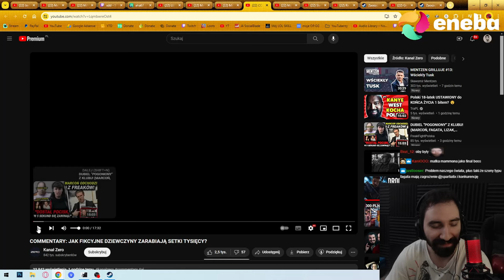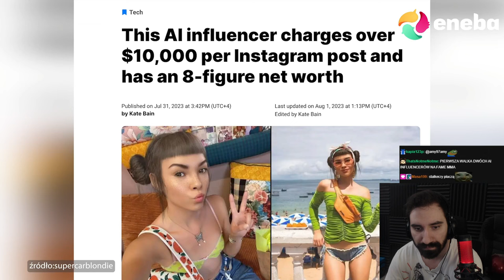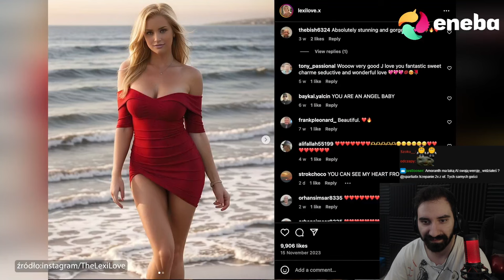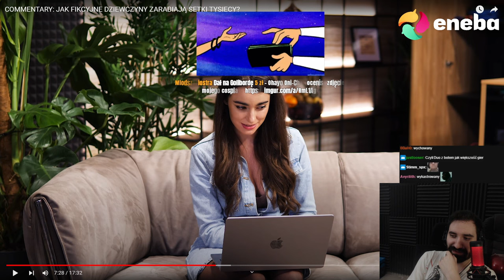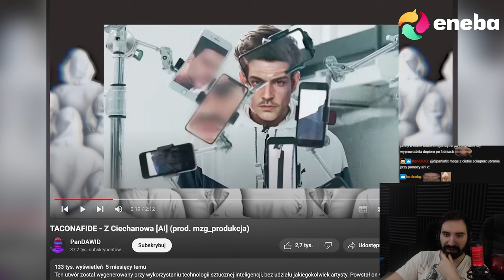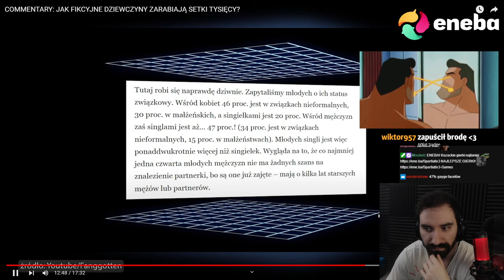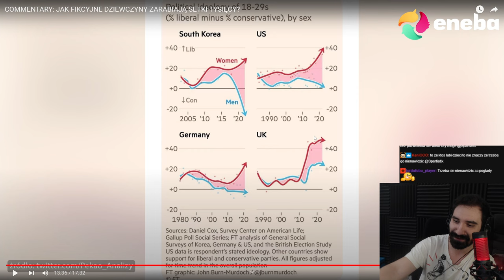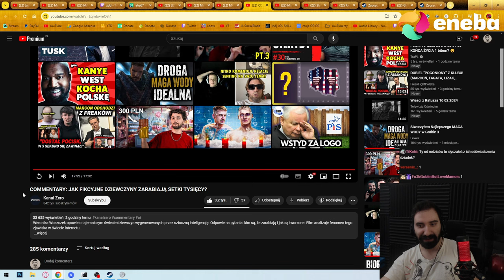POWAŻNA ANALIZA DZIEWCZYN AI 🤖 KTÓRE ZARABIAJĄ KROCIE A NAWET NIE ISTNIEJĄ 🤯